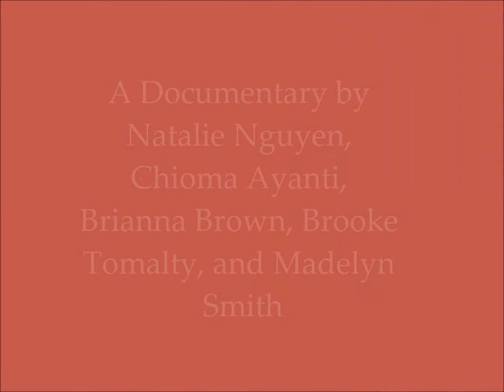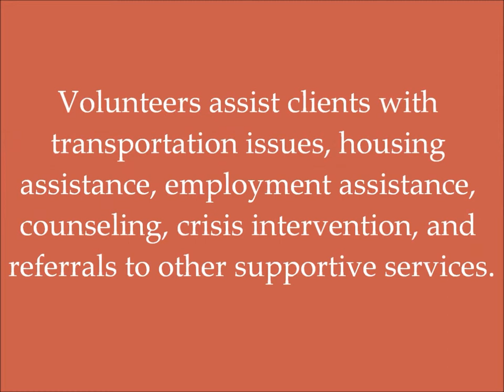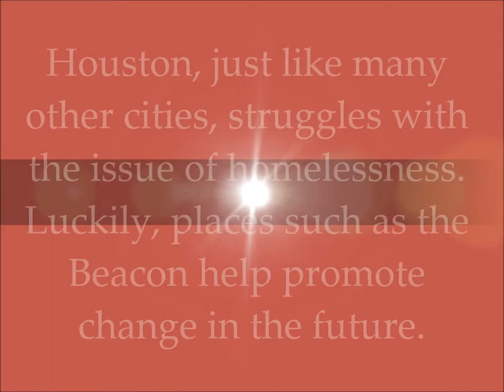The Beacon Final Documentary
By: Natalie Nguyen, Chioma Ayanti, Brianna Brown, Brooke Tomalty, and Madelyn Smith
3rd period -- Wakefield